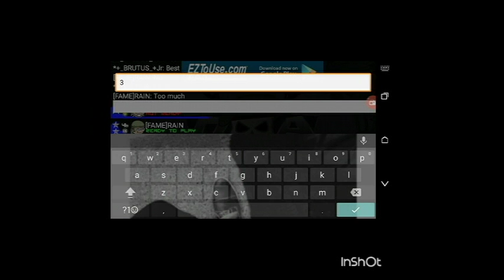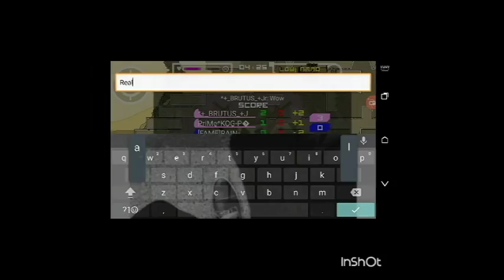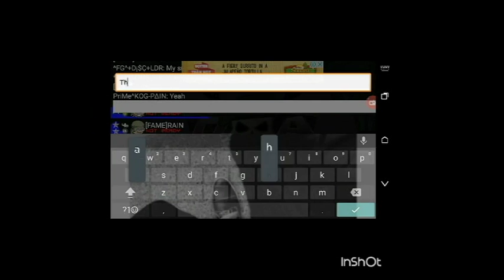Doodle Army 2 Mini Militia Gameplay- 2v2- Bad game P.S they were too good.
KIK- syedcr